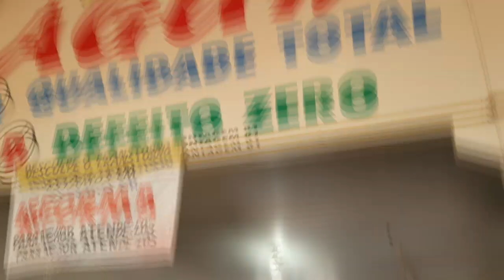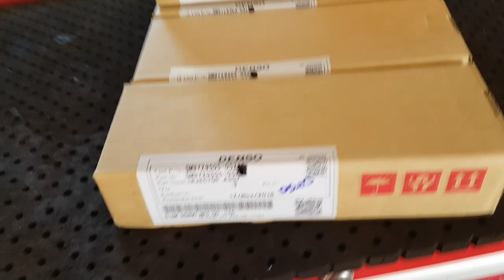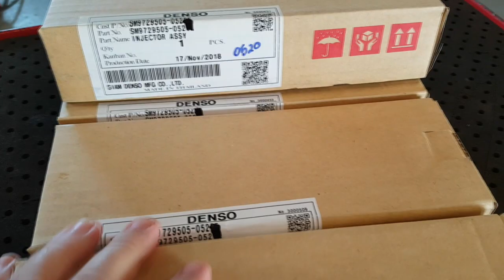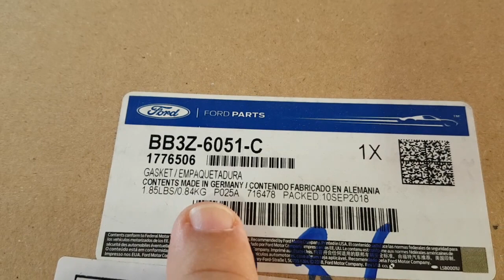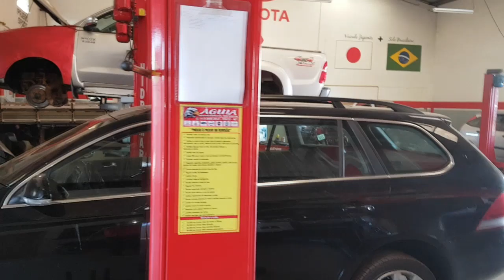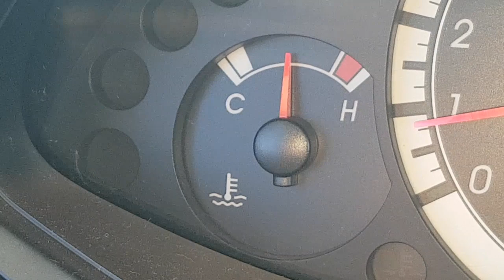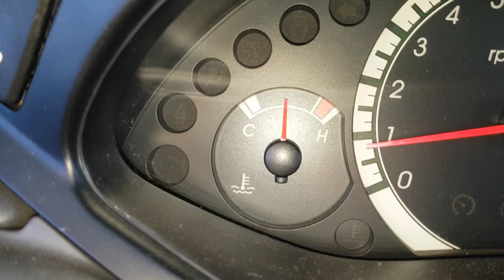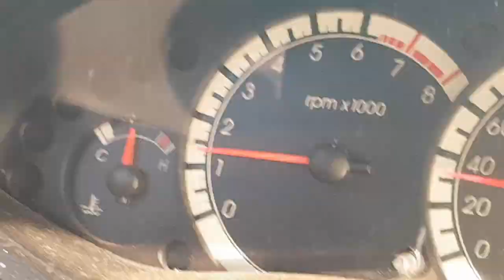EP. 121 // Ranger Motor; Focus Arrefecimento; Voyage Cabeçote; Hilux Unidades, Jetta Vazamento...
Não perca: B.D.A 4X4 no ar!

Aquele giro especial de segunda feira com a quase finalização do cabeçote do WV Voyage, chegou as unidades injetoras da Hilux 2011, confira também o serviço no arrefecimento de um Ford Focus, o teste em campo e mais!

(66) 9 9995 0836 (WhatsApp)